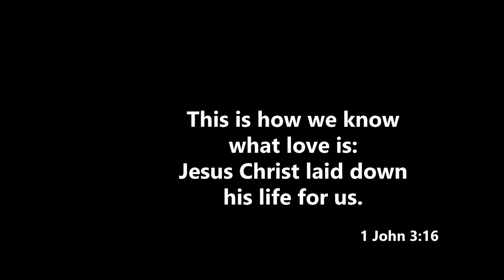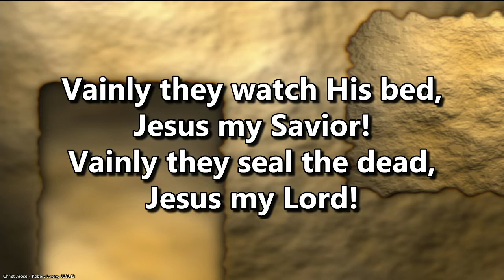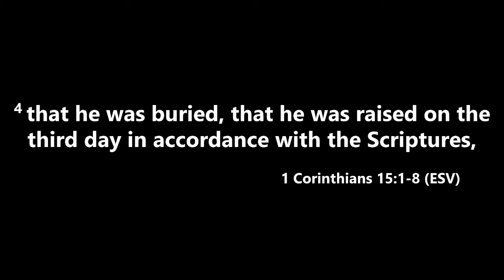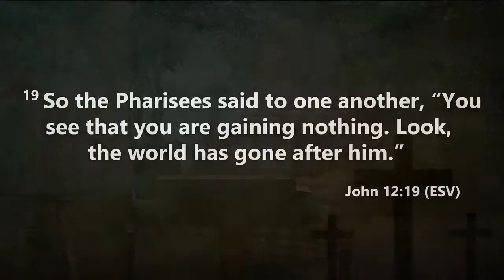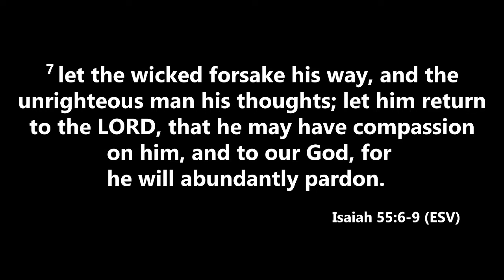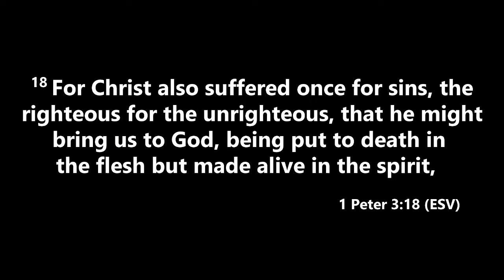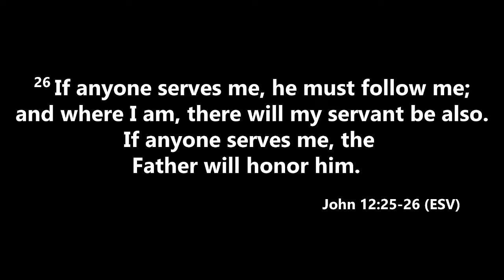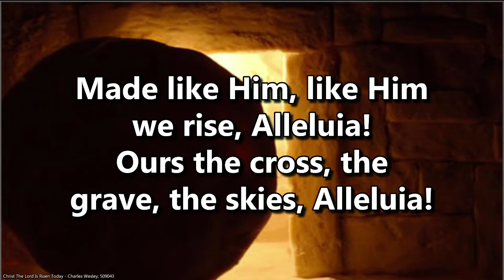Pleasantview - 4/17/2022 - Resurrection Day